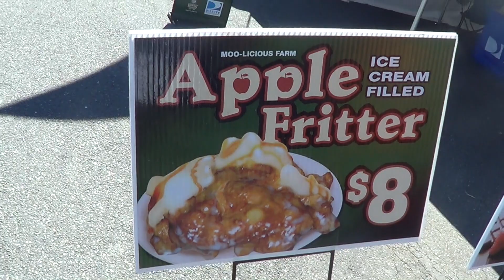Regg Reviews: Big E Ice Cream